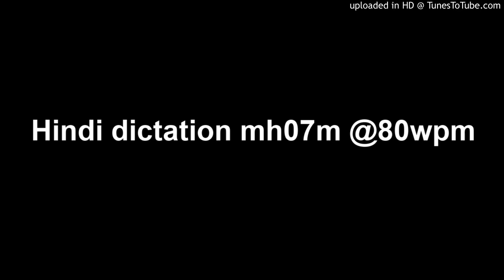Hindi dictation mh07m